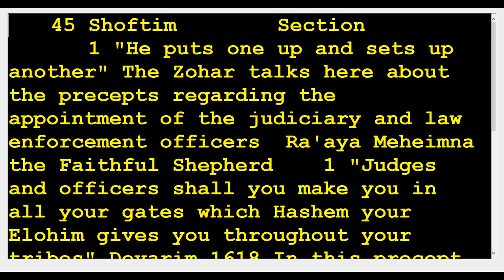45 zohar Shoftim 🆘️(Kabbalah center)Rabbi Shimon & Rabbi Berg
(0:26 only)